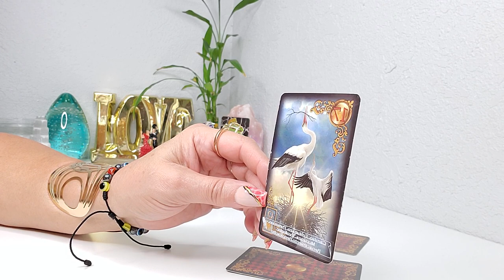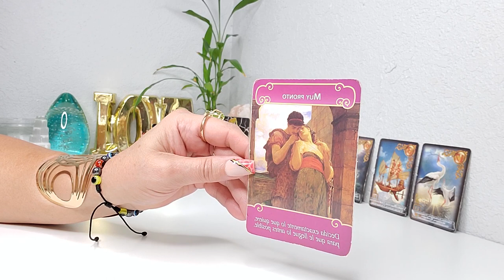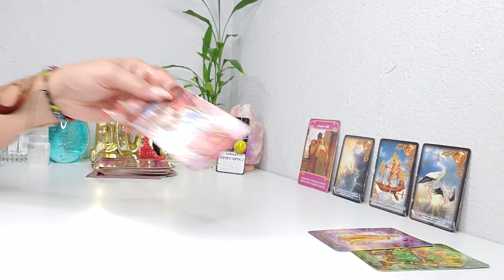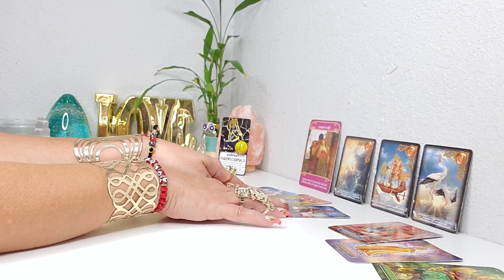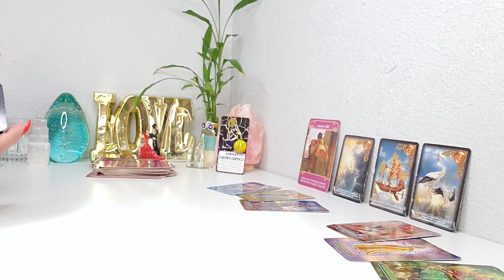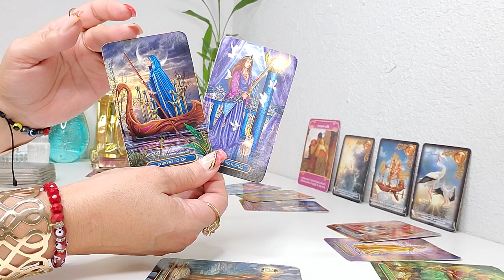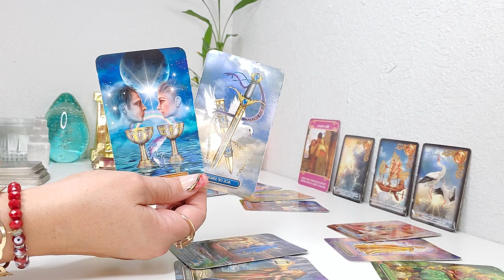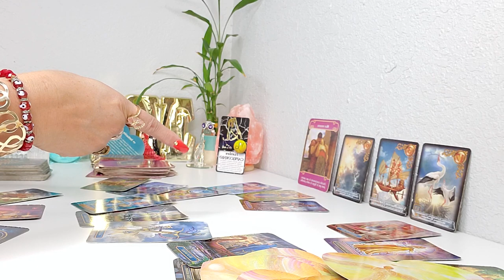CAPRICORNIO ♑TENDRAS UN FINAL FELIZ! MIRA ESTO!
⬇️ DONACIONES:
TU PEQUENO APORTE ES MUY IMPORTANTE Y PUEDE HACER UNA GRAN DIFERENCIA EN EL CRECIMIENTO DE MI CANAL! GRACIAS💖 POR ADELANTADO🙏🙌🤗
BIENVENIDOS🙏💖🙏💃 GRACIAS POR VISITAR MI CANAL Y SER PARTE DE ESTA GRAN FAMILIA 🙏AQUI ESTA TU PREDICCION SEMANAL😍 CONOCE TU ENERGIA 🔮 🙏👀 🙌💫💞✨ AMOR Y MUCHOOOO MAS! TAROT HOROSCOPO! PREDICCION SEPTIEMBRE #2022.
CALENDARIO ASTROLÓGICO PARA OCTUBRE DE 2022
Este debería ser un mes de cambios. Se producirá el segundo eclipse solar del año y otros movimientos importantes: Mercurio, Plutón y Saturno vuelven al movimiento directo, Júpiter retrógrado vuelve al signo de Piscis y Marte comienza el movimiento retrógrado a finales de mes.

EL DIA 25- LUNA NUEVA EN ESCORPIO, ECLIPSE SOLAR PARCIAL
La Luna Nueva viene acompañada del eclipse solar y las situaciones que se produzcan a partir de esta lunación pueden tener desdoblamientos en los meses siguientes.
EL DIA 28- JÚPITER RETRÓGRADO EN PISCIS
Júpiter entra en Piscis y los asuntos de los primeros cuatro meses del año pueden volver. Será posible tener una segunda oportunidad, una nueva oportunidad.

EL DIA 29- MERCURIO EN ESCORPIO
La comunicación será más profunda, más investigadora e intuitiva. Secretos, silencios, percepciones y revelaciones.
EL DIA 30- MARTE RETRÓGRADO EN GÉMINIS (HASTA ENERO DE 2023)
Durante este periodo habrá que revisar algunos asuntos y puede haber mucha tensión y discusiones. La comunicación puede volverse más agresiva.

Tarot Grand Luxe El Pequeno Oraculo de los Angeles Mensajes de tus Angeles Arcanum Tarot Los Angeles del Amor Rioso 4 Pulseras Szxc Anillo grande Ajustable Lampara de Sal del Himalaya Tu Puedes Hacerlo Cartas Pulsera de cuero multicapa con piedras Brazalete grande de Bronce Dorado